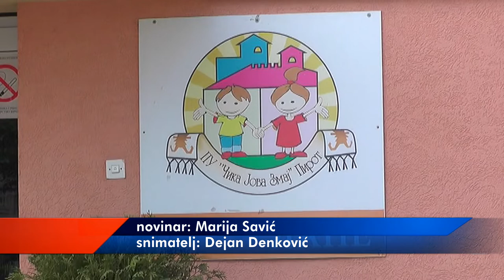VRTIĆ ''LANE'' JEDAN OD 5 CENTARA-KLASTERA U SRBIJI